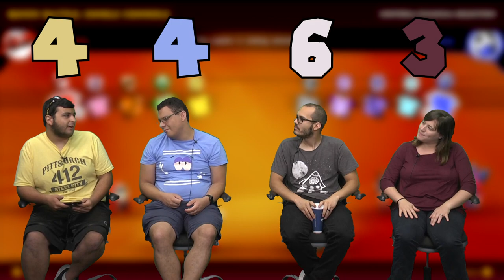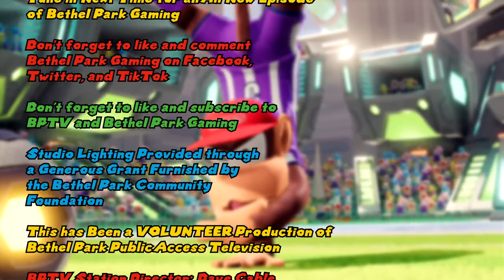Bethel Park Gaming Episode 133 - Returning to Mario Strikers Battle League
Welcome back to another episode of Bethel Park Gaming!  In this episode, Tyler requested us to return to Mario Strikers: Battle League.  I agreed with him, because we didn't do the episode with 6 DLC characters included in the game.  This was their first time playing this game as well.  I made the gameplay more interesting by playing the matches tournament style, when we play 4 different matches with a 3rd place and the championship matches.  Afterwards, I decided that we did one more match with all of us playing in the same team.  Did we win?  Who won the tournament?  Find out throughout the episode as we had fun playing this game.  Enjoy the Show!

Original Airdate: September 15th, 2023